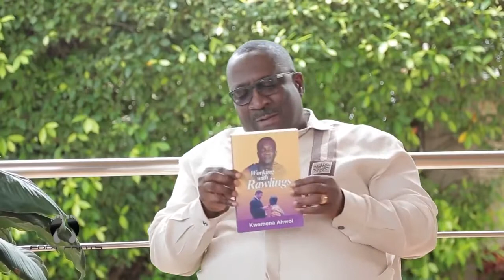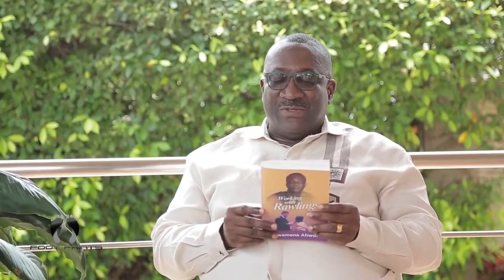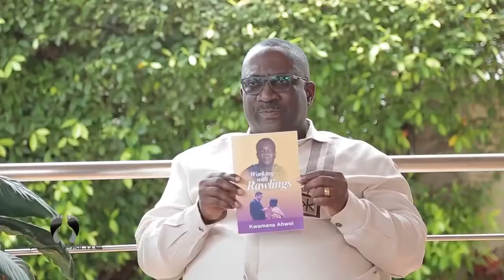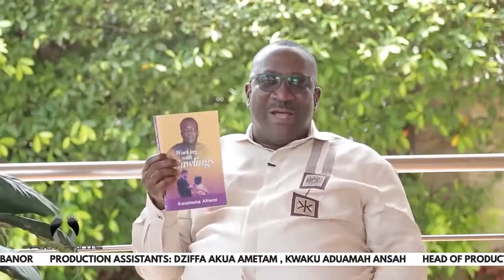Prof. Kwamena Ahwoi Shares his Experience for the first time